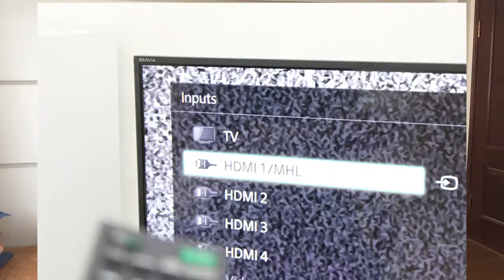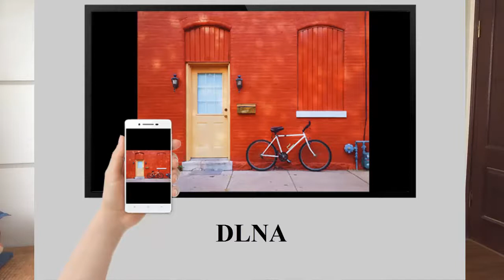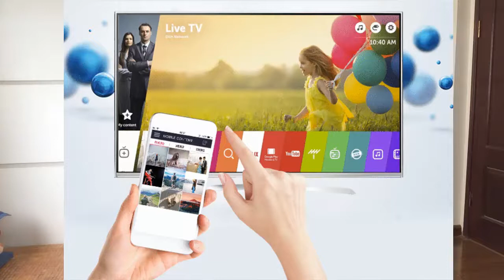Truyền hình ảnh từ điện thoại nên tivi Các cách truyền hình ảnh từ điện thoại lên tivi dễ dàng